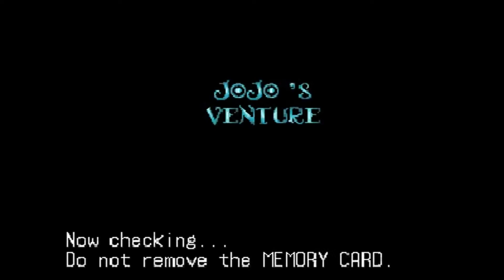JoJo's Bizarre Adventure PS1 1080P HD Playthrough - SUPER STORY MODE - EMPTY SHIP AND A MONKEY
JoJo's Bizarre Adventure PS1 1080P HD Playthrough - SUPER STORY MODE